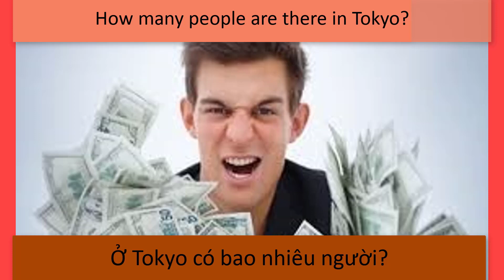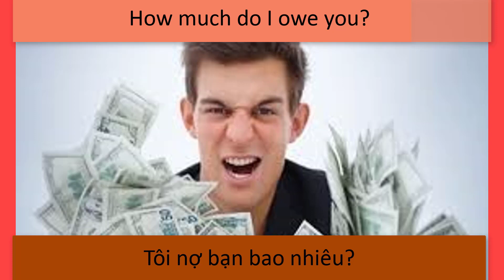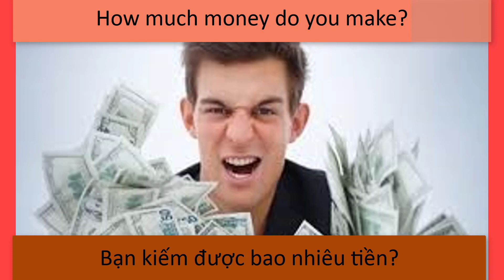[acommon phrases] Các Câu Thông Dụng 4|Learning English with David ✅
Learning English with David ✔️
Common phrases 4
Học tiếng Anh mọi lúc mọi nơi
luôn đem đến sự mới mẻ trong học tập